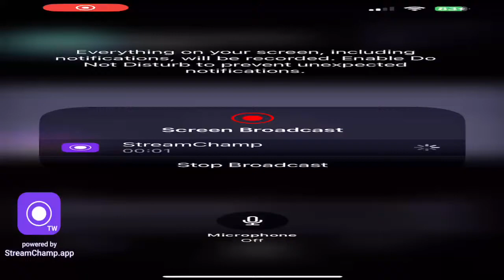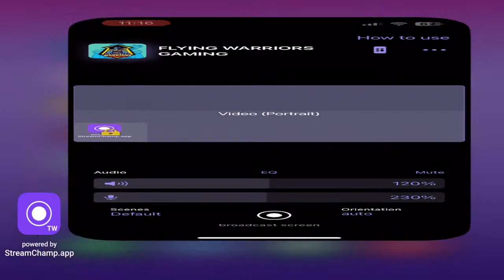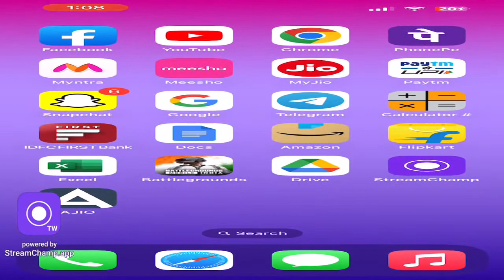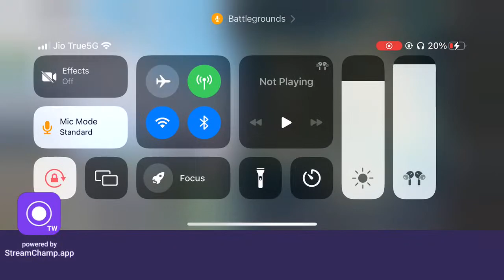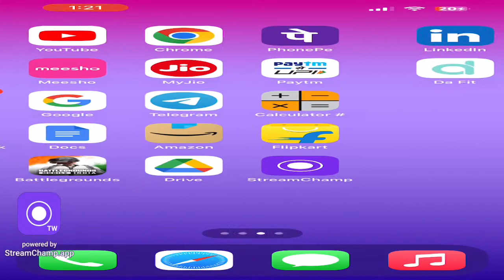BGMI ||FW IS LIVE NOW || RANK PUSH ACE TO CONQURER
BGMI ||FW IS LIVE NOW || flying warrors is live now
In This Channel I Upload Gaming Relates Videos And Also Try to diffrent Gaming types of Videos Which Are Helpfull For You.

CONTENT : Exe Videos Gaming,Action Gaming Videos,Racing Videos And All Types Gaming Tips And Trick etc.Here's how you can do it…… hold the grenade move closer to the side of the house you suspect that there's enemies inside, pull the pin and as soon as you pull the pin cancel the grenade and switch to your AR in case the camper panics and tries to jump out the window.
BGMI ||FW IS LIVE NOW || RANK PUSH  CONQURER TO ACE
Thanks For Visiting... Love U Guys.🙂
GPay/Paytm/PhonePe:
UPI Id: phone pay /Google pay :- 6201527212

Today I am streaming bgmi. Other popular games:
PUBG Mobile
Garena Free Fire
Among Us
Call of Duty Mobile
Fall Guys
Fortnite
Roblox
Minecraft